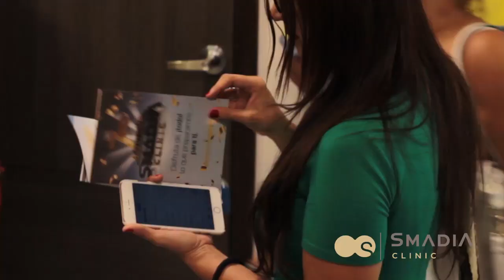REGISTRO EN VIDEO DE EVENTO SMADIA CLINIC